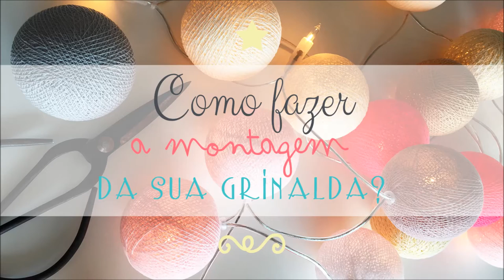Cotton Ball Lights - como fazer a montagem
Vídeo com instruções de montagem das grinaldas de Cotton Ball Lights.

Video with the instructions for the assembly of Cotton Ball Lights.